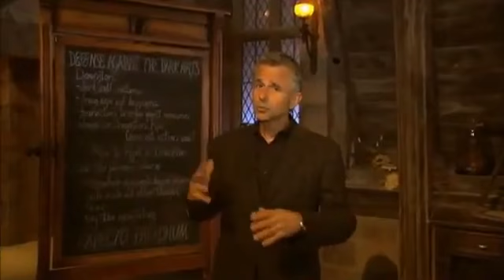Universal Studios Orlando un parque único | La Opinión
Situado en Islands of Adventure, The Wizarding World of Harry Potter destaca no solo por su impecable atención al detalle —las réplicas de edificios y sus interiores transportan al visitante a las aventuras de Potter.